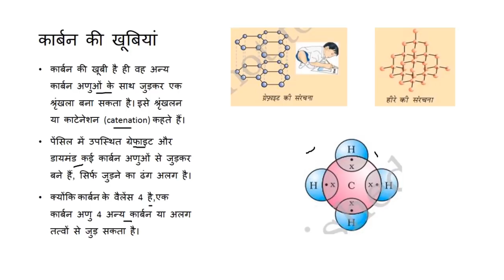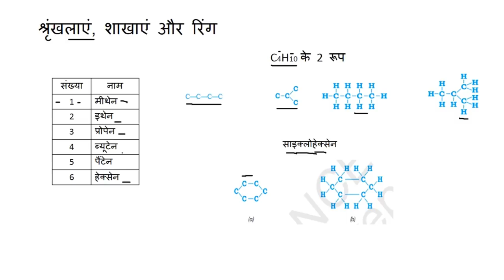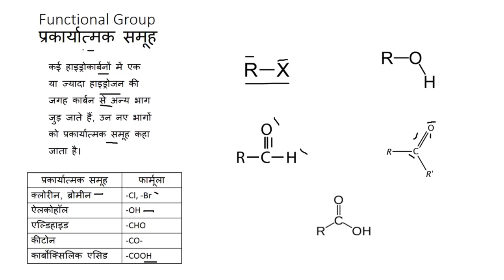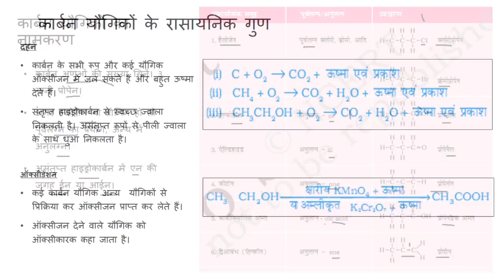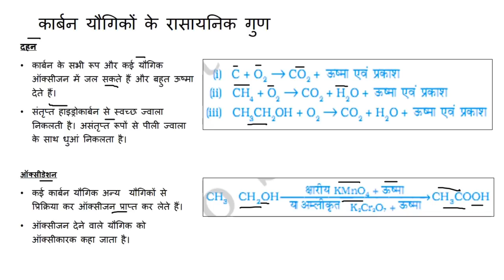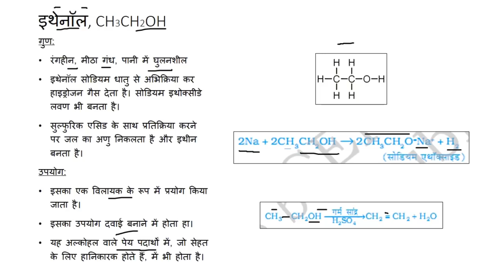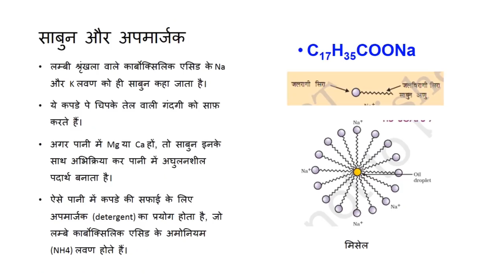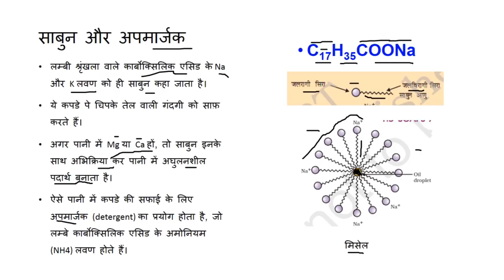कार्बन और उसके यौगिक (Carbon and its Compounds) - कक्षा 10 विज्ञान (Class 10 Science) - Hindi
The video begins with an explanation of the nature of bonds formed by carbon. Special properties of carbon which make it so unique are then discussed. The discussion then moves to saturated and unsaturated hydrocarbons. Chain and ring structures, both with branches, are then discussed. Various functional groups are then introduced and homologous series is explained. Nomenclature of carbon compounds is then explained. Afterwards, chemical properties of carbon compounds are explained. After that, certain special compounds, namely, ethanol, ethanoic acid, and soaps and detergents are discussed.

Solutions to the questions asked at the end:
1.  Bromoethane
2.  Methanal
3.   Hexyne

Taught by: Sumit Shekhar